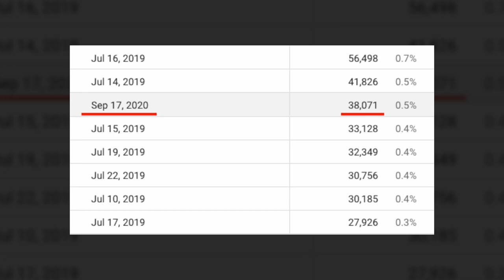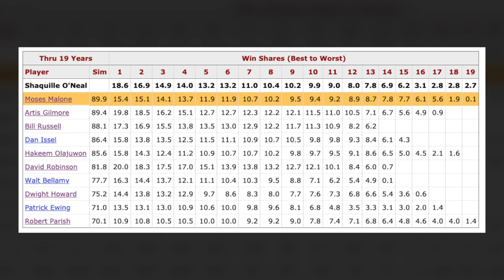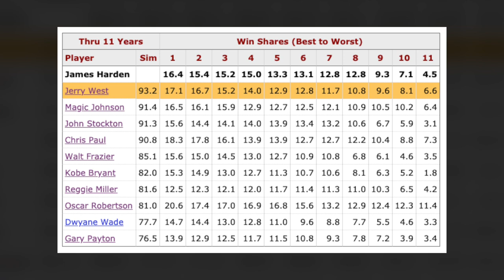Por que diabos tratamos PAUL GEORGE como uma SUPERESTRELA da NBA?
Por que culpamos Paul George pelo fracasso dos Clippers? Quando ele foi promovido a salvador da pátria? E, voltando a pergunta do título, por que diabos o tratamos como um SUPERSTAR da liga?